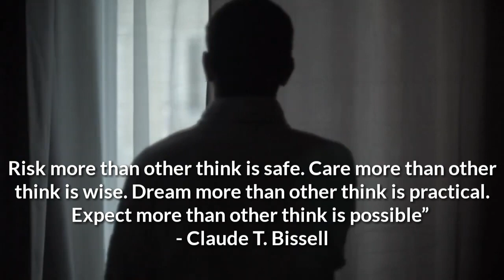Motivation and Relaxing music sleep,music strees 😊😍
Relaxing music 😊😍

Youtube audio
Pixabay.com
-Claude T bissell